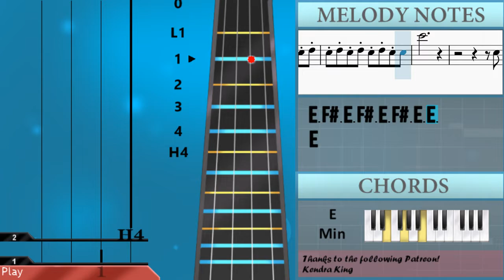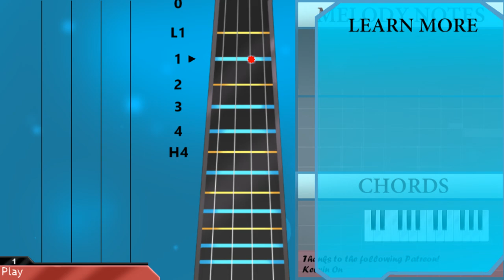How to play Way Back Then (Squid Game) by Jung Jaeil on Cello (Tutorial)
Comment and let us know how the videos have helped you. It keeps us going! :)The easiest way to learn how to play Way Back Then (Squid Game) by Jung Jaeil on the cello. It's a cello tutorial for Way Back Then (Squid Game) by Jung Jaeil.

EasyCelloLesson teaches you to play the your favorite instrument, through easy and simple animation so that you too can learn how to play Way Back Then (Squid Game) by Jung Jaeil on the cello easily. A cello tutorial with visual animation graphic.

Chords of Cello arrangement:
E Min   D Maj   A Min   C Maj   G Maj   E Min   D Maj   A Maj
C Maj   B Maj   B Maj   B Maj   E Min

Melody notes of Cello:
D#4   B3 B3   A3   G3   A3   B3
B3 B3 B3     B3 B3 B3
B3   A3   G3   A3   G3   E3 E3
E3 F#3 E3 F#3 E3 F#3 E3 F#3
E3 F#3 E3 F#3 E3 F#3 E3 E3
E4
E3
E4
E4   D4   B3   A3   G3   F#3
E3       E3   F#3   G3       F#3   G3
A3   G3 A3 G3 F#3   E3   D3
A3           G3   F#3       E3   F#3
G3   F#3   G3   A3   B3
D4   B3 B3   A3   G3   A3   B3